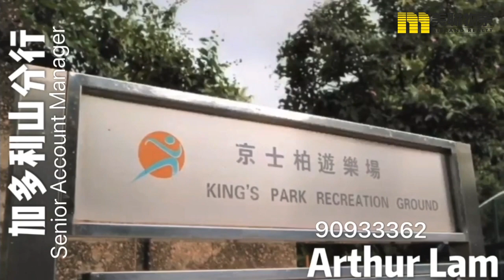【代理Arthur推介】京士柏山道 70 號（4座）低層B室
代理帶睇樓 - Arthur Lam 筍盤推介：

🏠  京士柏  京士柏山道

物業地址：京士柏山道 70 號 ( 4座 ) 低層B室（物業編號：M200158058）
間隔：3房2廳
叫價：$2,980萬
賣點：傳統豪宅、裝修新淨

（二手筍盤巿場交投持續更新，銷售狀態以官網資訊為準。）

▄▄▄▄▄▄▄⭐ 精選影片⭐ ▄▄▄▄▄▄▄▄